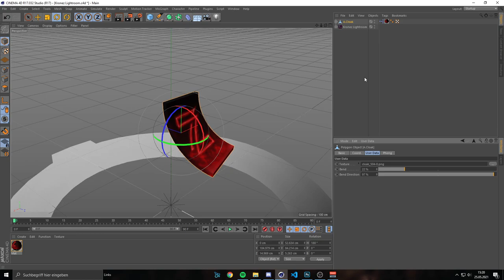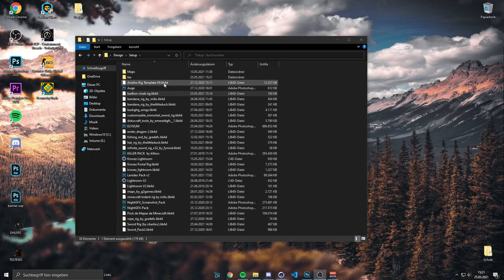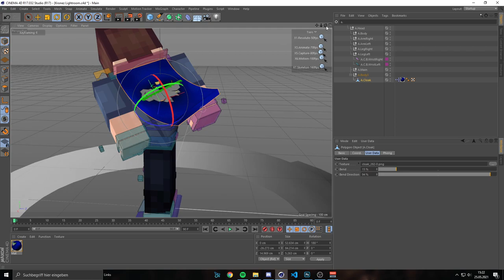Badlion Cloak Rig Release (C4d/ Cinema 4d)! Download in description!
Badlion Cloak/ Cape Rig Release! Download in description!

Pfad: %appdata%/.minecraft/assets/blclient/objects/assets/minecraft/blc/textures/cosmetics

Credits:
Profile Picture: VexArtz (me)
Cutter: VexArtz (me)
Thumbnails: VexArtz (me)
Banner (im gonna make a new one): VexArtz (me)

Cloak/ Cape (Badlion Cosmetics)
For Cinema 4d for your minecraft designs ive made a badlion cosmetic cloak/ cape rig :)